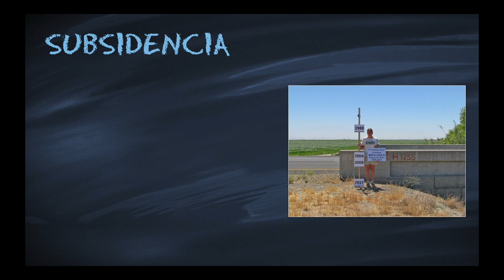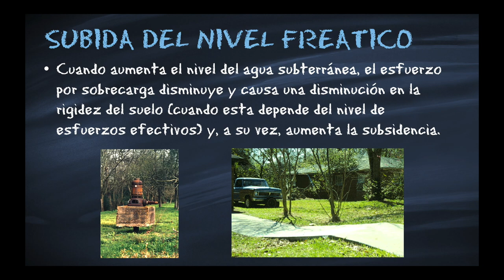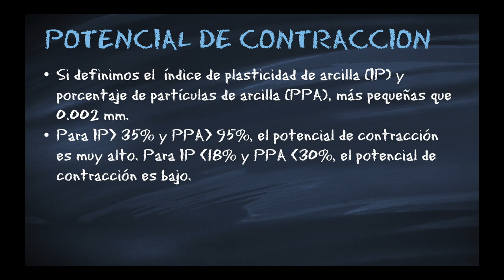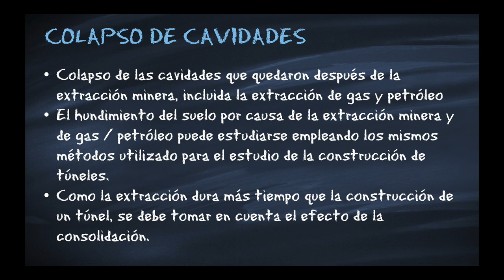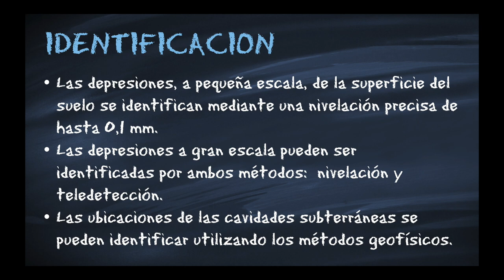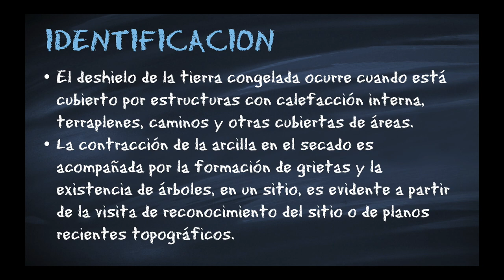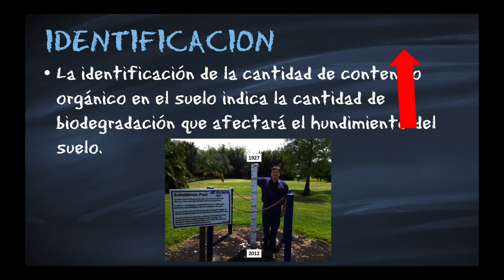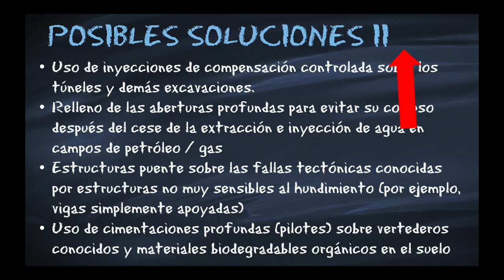Riesgos Geológicos | Subsidencia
En este vídeo, se presentan aspectos geotécnicos sobre el Riesgo Geológico de la Subsidencia; entendiéndose esta como el progresivo hundimiento de la superficie.

La subsidiencia, en el nivel de la superficie del terreno, dentro de un área, puede ser causada por:

Bajada o subida del nivel del agua subterránea y/o descongelamiento del suelo congelado

Cuando se reduce el nivel del agua subterránea, el peso unitario del suelo aumenta de sumergido a húmedo, lo que provoca un aumento de las tensiones efectivas, lo que ocasiona asientos adicionales, que depende del grosor y la rigidez del suelo que se apoya sobre un lecho rocoso. El bombeo de aguas subterráneas, para excavaciones profundas, puede causar el hundimiento de estructuras a kilómetros de distancia y, por esta razón, los pozos de recarga de agua se utilizan cuando es necesario.

Cuando aumenta el nivel del agua subterránea, el esfuerzo por sobrecarga disminuye y causa una disminución en la rigidez del suelo, cuando esta depende del nivel de esfuerzos efectivos y, a su vez, aumenta la subsidencia.

Al descongelarse el suelo congelado, el volumen de agua que queda después de la fusión del hielo disminuye alrededor del 9%, en comparación con el volumen de hielo anterior.

Contracción de la arcilla por secado o extracción de humedad por las raíces de los árboles

La contracción de la arcilla, al secarse, puede alcanzar varios centímetros, de modo que el hundimiento de la superficie del suelo por encogimiento de arcilla puede ser de varios centímetros, dependiendo del espesor de la capa de terreno arcilloso sometido a contracción.

Si definimos el  índice de plasticidad de arcilla (IP) y porcentaje de partículas de arcilla (PPA), más pequeñas que 0.002 mm. Para IP mayor  35% y PPA mayor 95% de todos los tamaños de partículas en peso, el potencial de contracción es muy alto. Para IP menor 18% y PPA menor 30% de todos los tamaños de partícula en peso, el potencial de contracción es bajo.

Las raíces de los árboles extraen la humedad del suelo aumentando la succión. El aumento de la succión provoca el aumento de las fuerzas de tracción aplicadas por los meniscos del agua en el esqueleto del suelo y, en consecuencia, su disminución, de volumen, que se manifiesta en dirección vertical como hundimiento.

Excavaciones profundas y túneles

La extracción del terreno en profundidad influye en la tendencia del suelo a llenar el vacío, lo que a su vez da como resultado la formación de una depresión en la superficie del suelo.

Colapso de las cavidades que quedaron después de la extracción minera, incluida la extracción de gas y petróleo

El hundimiento del suelo por causa de la extracción minera y de gas / petróleo puede estudiarse empleando los mismos métodos utilizado para el estudio de la construcción de túneles. Como la extracción dura más tiempo que la construcción de un túnel, se debe tomar en cuenta el efecto de la consolidación.

Movimiento de falla tectónica y cabalgamiento del terreno

Las fallas tectónicas activas normales (y oblicuas hacia abajo), que muestran una disminución del nivel del suelo en un lado de la superficie de falla, en regiones tectónicas extensionales pueden crear depresiones del orden de centímetros a metros. Wells y Coppersmith (1994) proporcionaron modelos y ecuaciones para el estimar el desplazamiento máximo de la superficie de las fallas tectónicas normales.

Biodegradación del terreno con más del 4% de materia orgánica

Este problema ocurre cuando la turba, o los residuos orgánicos sólidos (municipales) y la vegetación en descomposición existen en cantidades significativas como para ocasionar problemas.

📃 Puede DESCARGAR

Groundwater withdrawal and land subsidence: A study of Singur Block, West Bengal, India